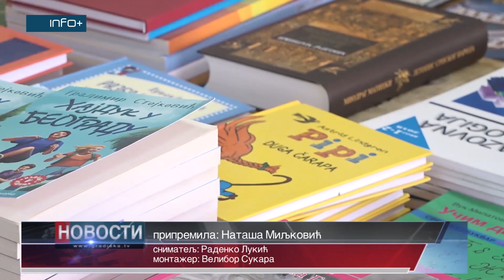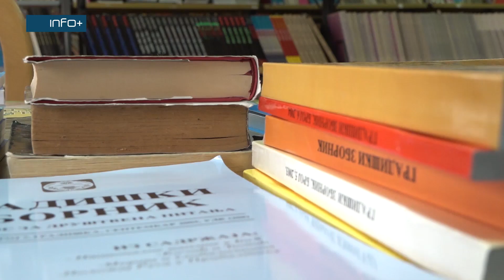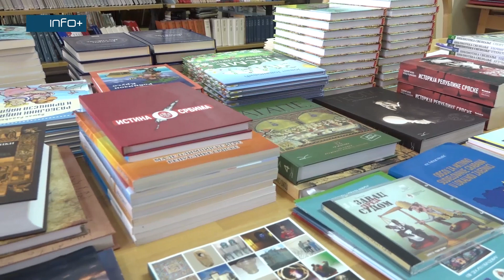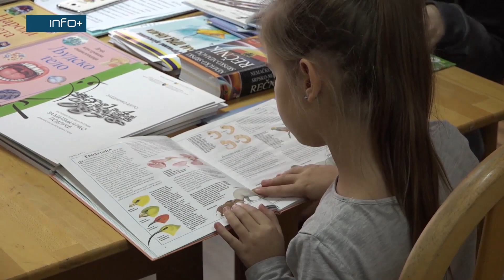Školska biblioteka u Gradišci dobila preko 300 knjiga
Biblioteka OŠ „Vasa Čubrilović“ u Gradišci obogatila je knjižni fond novim naslovma. Zahvaljujući JP „Protivgradna preventiva RS“ Narodnoj biblioteci, porodici Bakić iz Srpca, gospodinu Kovačeviću i školi koja je takođe učestvovala u ovoj donaciji nabavljeno 85 naslova odnosno preko 300 knjiga.